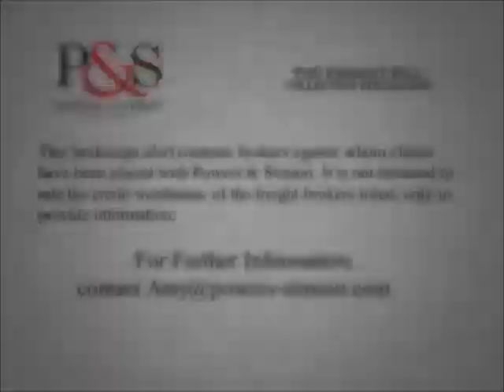Trucking Collections | Credit Watch...Who Owes You Money?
Argo Transportation, El Paso TX, MC 621746...T&K Nationwide Trucking Inc., Lubbock TX, MC 573010...International Freightlines Inc., Lindenhurst NY, MC 788541...Dixieland Brokerage Company, Fulton MS, MC 479892...All Phase Logistics Inc., Spring Hill FL, MC 778063...